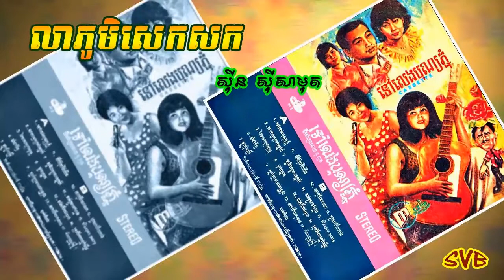Lea Phum Sek Sork / លាភូមិសេកសក - ស៊ីន ស៊ីសាមុត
កាស្សែតចម្រៀង ពស់មាស ទី៣